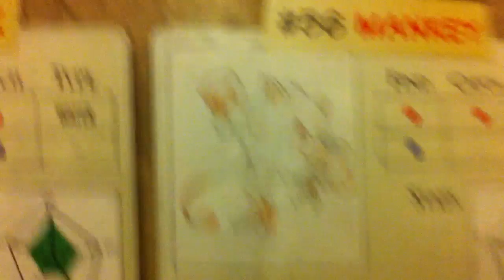PokeMMO #3 - Alex and Jason Duel! - SuperRoboPlay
SuperRoboPlay puts their friendship to the test.

Alex and Jason of SuperRoboPlay do a Let's Play of PokeMMO.